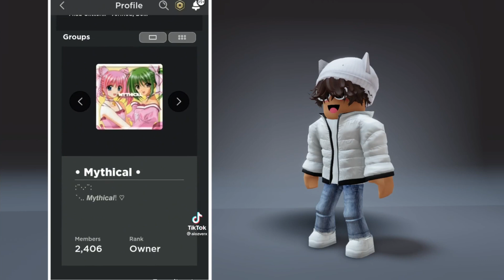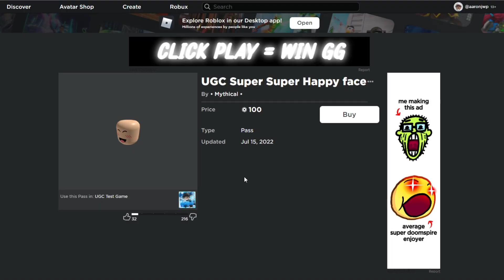DONT FALL FOR THIS SCAM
ib:@iDatchy-

In this video I will be warning you guys about a new scam on roblox!!
Also don’t forget to use my starcode “AZ” when purchasing robux or premium!! ⭐️

My TikTok Username - @roblox.az
My Roblox Username - @aaronjwp